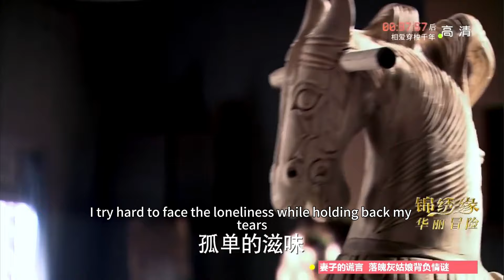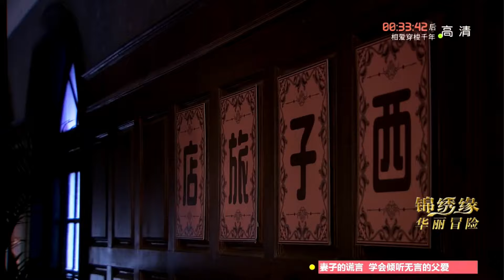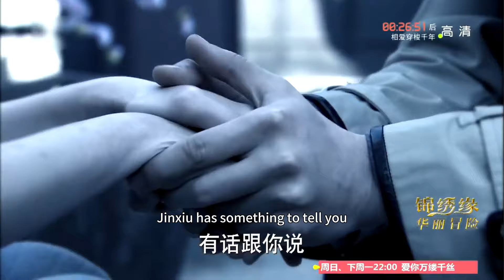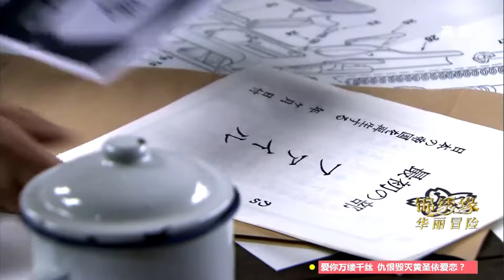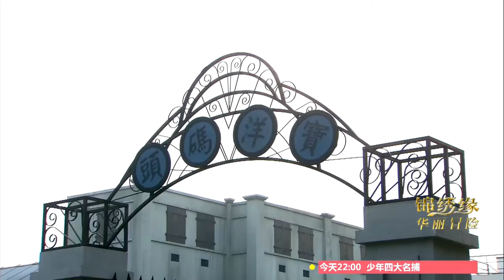時隔多年黑幫老大終於找到灰姑娘，與她激吻並在床上狠狠的要了她！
欢迎观看👀小昱追劇！✨

jxyhlmx wm